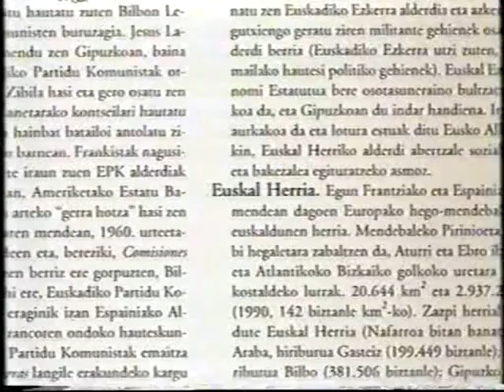[1994] European Cup Final: Taugres vs Smelt Olimpija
Date: March 15, 1994 | Venue: Centre intercommunal de glace de Malley (Lausanne) | Attendance: 5000